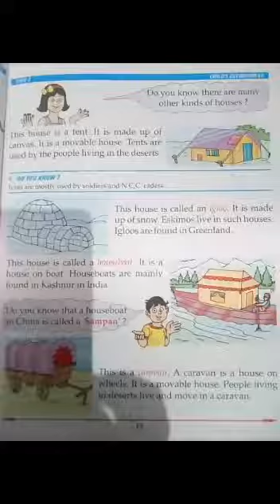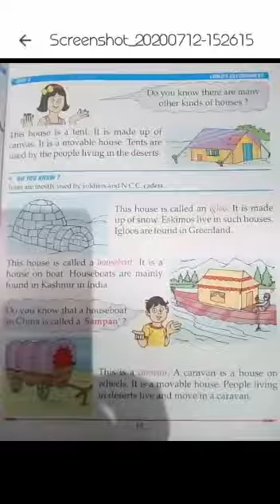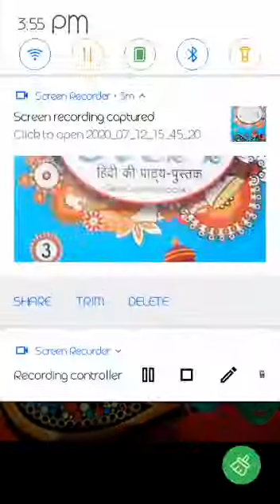Class 2 EVS by Priyanaka Ma'am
Chapter 3: Our Houses